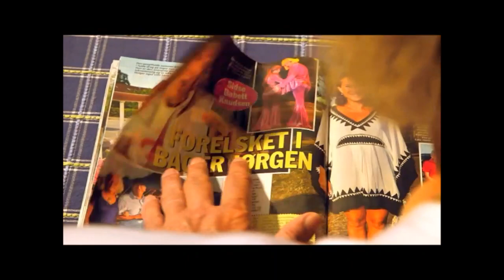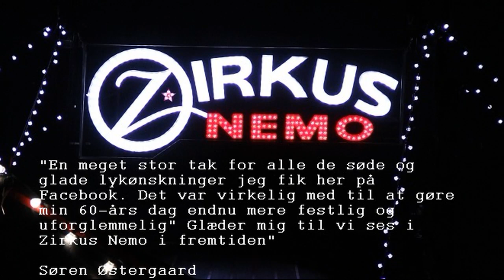Bager Jørgen og Søren Østergaard video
Søren Østergaard tak for mange fødselsdags-hilsner - med lille Bager Jørgen video